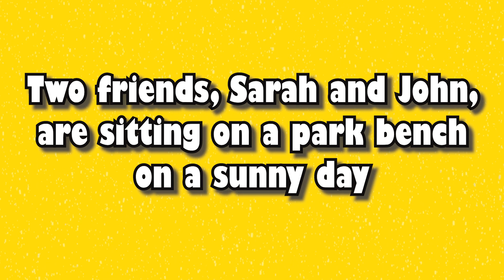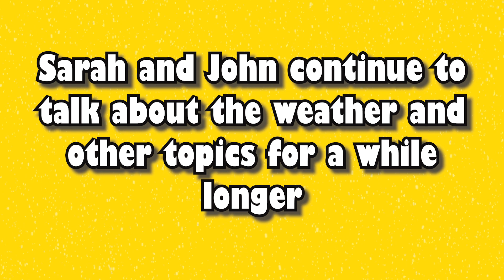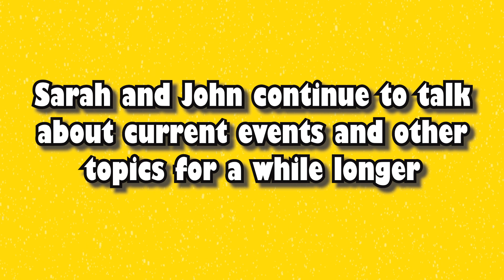Everyday Life English Conversation | Easy English Animation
Improve your English conversation skills with this fun and engaging everyday life English conversation video. With easy-to-understand animations, you will learn how to communicate in various situations . This video is perfect for beginners who want to gain confidence in speaking English and have real-life conversations. So grab a cup of tea, sit back, and enjoy improving your language skills with this entertaining video.

If you want to improve your English speaking skills in everyday conversations, this video is perfect for you. Watch as engaging animations bring real-life scenarios to life, making it easy and fun to learn and practice English. this video covers a wide range of common situations that you may encounter in your daily life. Whether you're a beginner or looking to enhance your fluency, this video provides the essential vocabulary and phrases needed to communicate confidently in English.

Improve your English conversation skills with this easy-to-follow animated video. Dive into everyday life scenarios and learn common phrases and expressions that will help you communicate more confidently in English.